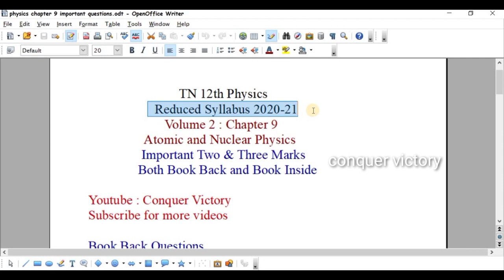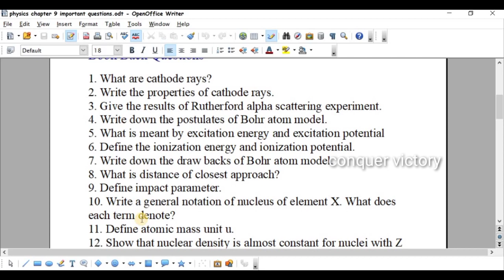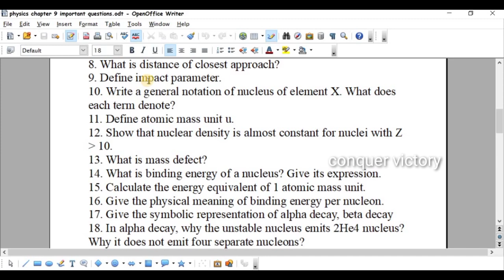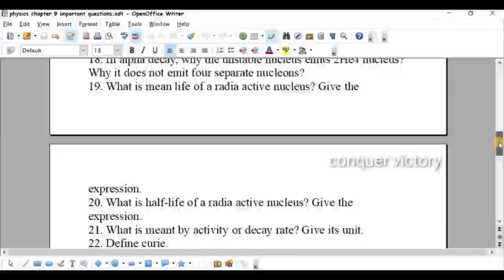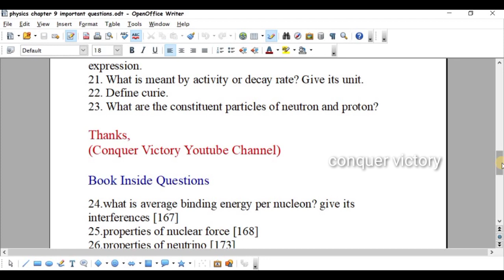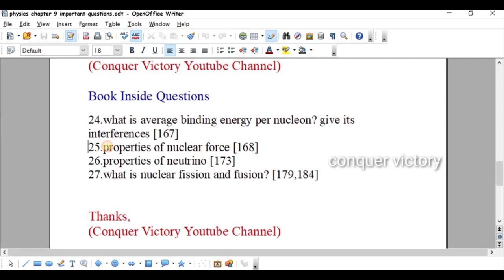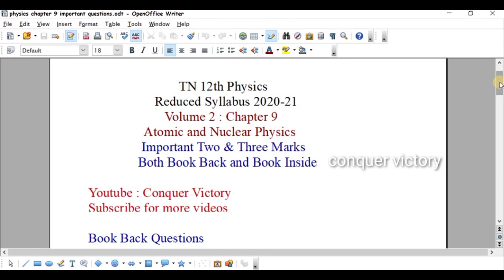TN 12th Physics Chapter - 9 Important Two and three mark questions Reduced Syllabus 2020-21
In this video , I explained the important two , three mark questions from chapter 9 based on Reduced syllabus 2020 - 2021 . These questions are very very important . Note it , study well